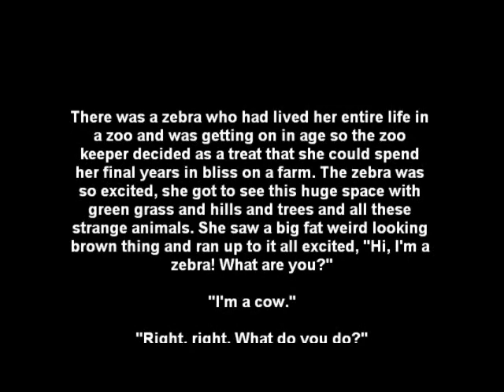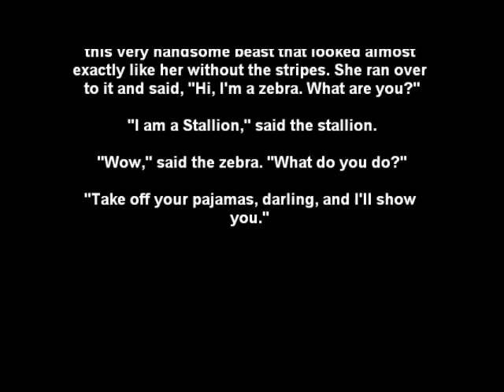Zebra on the Farm Joke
There was a zebra who had lived her entire life in a zoo and was getting on in age so the zoo keeper decided as a treat that she could spend her final years in bliss on a farm. The zebra was so excited, she got to see this huge space with green grass and hills and trees and all these strange animals. She saw a big fat weird looking brown thing and ran up to it all excited, "Hi, I'm a zebra! What are you?"

"I'm a cow."

"Right, right. What do you do?"

"I make milk for the farmer."

"Cool." The zebra then saw this funny looking little white thing and ran over to it. "Hi, I'm a zebra. What are you?"

"I'm a chicken."

"Oh, right. What do you do?"

"I make eggs for the farmer."

"Right, great, see ya round." Then the zebra saw this very handsome beast that looked almost exactly like her without the stripes. She ran over to it and said, "Hi, I'm a zebra. What are you?"

"I am a Stallion," said the stallion.

"Wow," said the zebra. "What do you do?"

"Take off your pajamas, darling, and I'll show you."